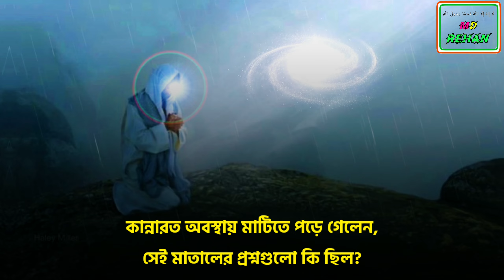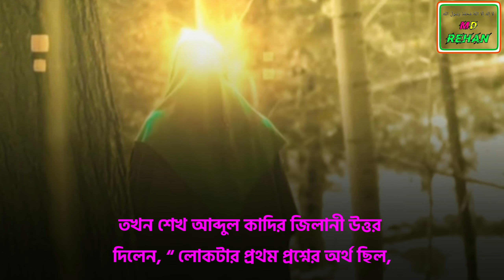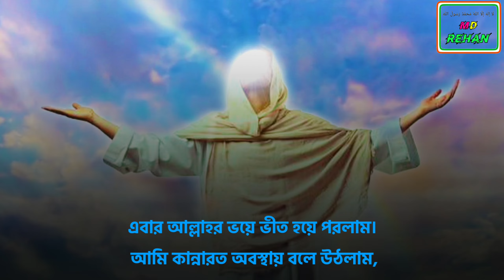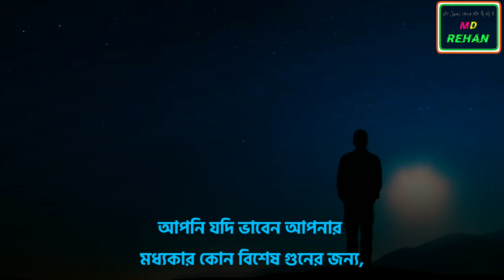হযরত আব্দুল কাদির জিলানী(রহঃ) ও একজন মাতালের ৩টি প্রশ্ন || Hazray Abdul Qadir zilani Ra